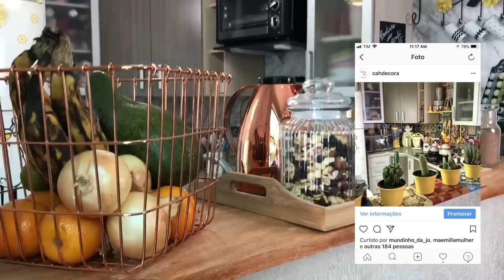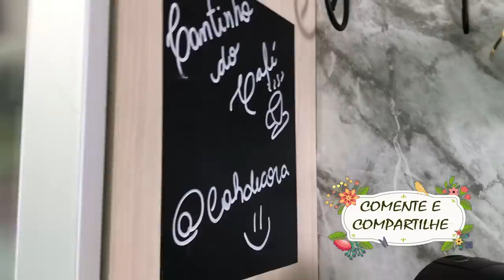TOUR COMPLETO PELA COZINHA APÓS AS MUDANÇAS - Por Cah Decora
OI AMORES HOJE FINALMENTE VIM COM O TOUR ATUALIZADO DA NOSSA COZINHA

VÍDEOS CITADOS

EQUIPAMENTOS USADOS

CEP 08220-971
São Paulo - SP
Camilla Almeida